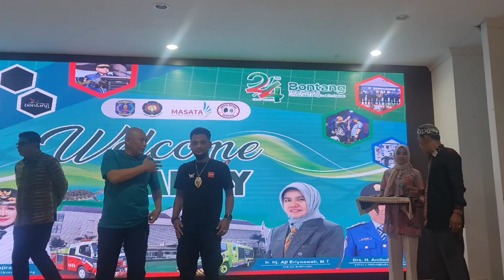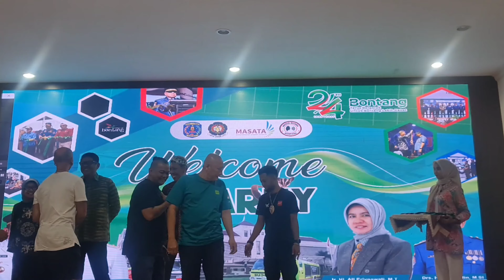Bontang City Carnival #1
Keseruan  Bontang City Carnival #1